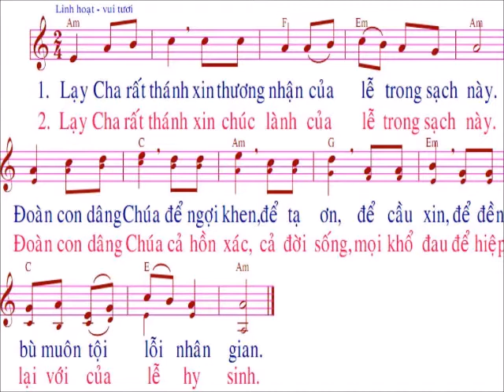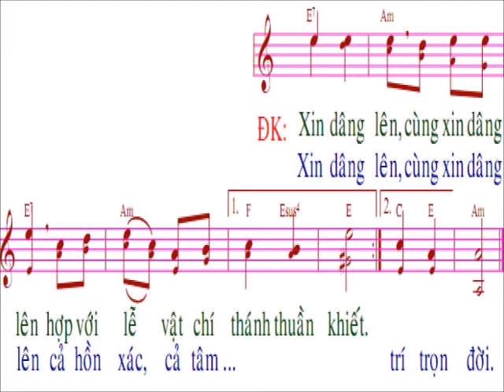Lạy cha rất thánh / nhạc LM Vương Diệu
…….CHÀO MỌI NGƯỜI. Đây là kênh tập hát Thánh ca / video mang tính phục vụ và cầu nguyện /Mọi sự góp ý về bản quyền bài hát hoặc giọng hát ……….Xin gởi về facebook và email phía trên / Xin báo , chúng tôi sẽ xoá bỏ tức thì …….Xin Chúa và mẹ Maria ban nhiều ơn lành cho tất cả chúng ta , Xin chân thành cảm ơn / NẾU THẤY HAY XIN LIKE ĐĂNG KÝ VÀ SHARE ỦNG HỘ . XIN CẢM ƠN...… .. có nhiều video mới để mọi người dễ dàng tập hát Thánh Ca / với hình ảnh nhạc và lời dễ nhìn dễ thấy ……...